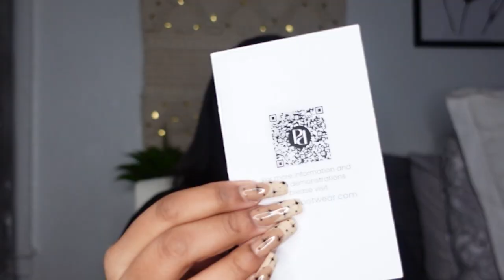PASHION 2.0 | BOOTIES ￼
Hey turulits!! ￼✨🤎
Thank you so much for watching this video if you enjoyed it please make sure to give it a thumbs up if that subscribe button and leave a comment down below!! 🤎

✨ My camera ✨

✨Let’s be twins get yourself a pair of the booties!